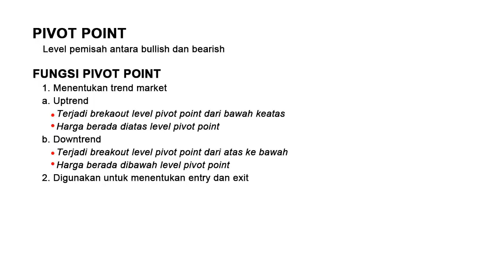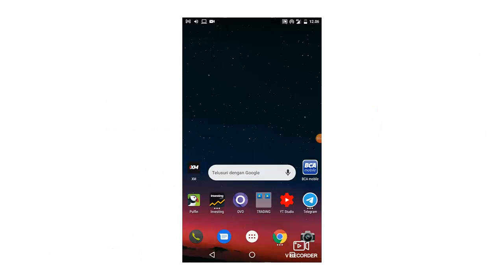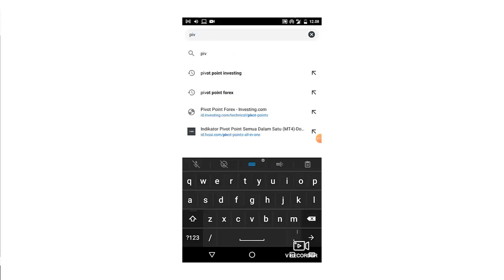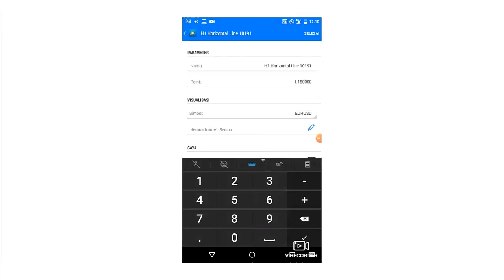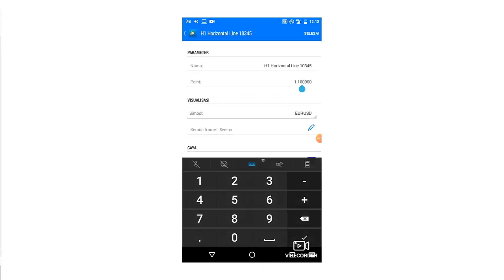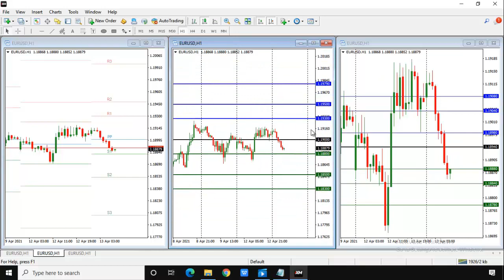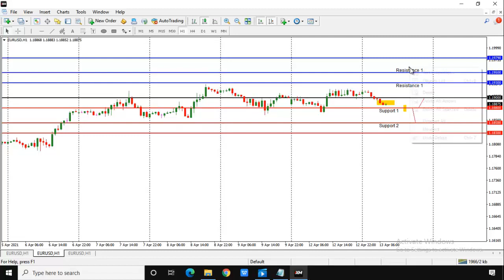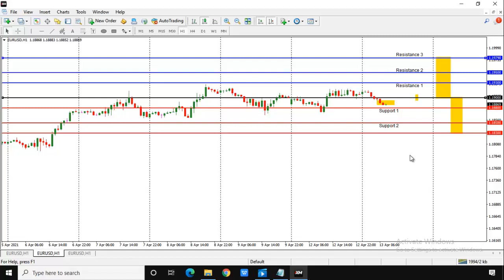Cara memasang pivot point di mt4 android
Episode kali ini kita akan jelaskan kepada anda semua cara memasang pivot point di mt4 android yang benar. Cara memasang pivot point di mt4 android berbeda dengan cara mamasang pivot point di mt4 pc, oleh sebab itu bagi anda semua yang masih pemula dan belum tahu cara memasang pivot point di mt4 android, silahkan simak penjelasan berikut ini hingga selesai.

Pivot point adalah indikator trading yang digunakan oleh trader profesional untuk menilai suatu pergerakan harga instrumen trading berada dalam sentimen yang naik (bullish) atau turun (bearish). Cara menghitung pivot point sangat mudah yaitu dengan cara menjumlahkan harga tertinggi, harga terendah dan harga penutupan periode sebelumnya dibagi dengan tiga, berikut adalah cara menentukan pivot point yang yang benar dan tepat.

Trading dengan pivot point memungkinkan anda mengindentifikasi level support dan resistance, sebab level support dan resistance dihitung berdasarkan nilai pivot point. Cara menggunakan pivot point sangat sedarhana yaitu apabila harga berada di atas pivot point mt4, maka trend yang sedang terjadi di pasar ialah uptrend. Sedangkan jika harga saat ini berada di bawah level pivot point, maka trend yang berlangsung saat ini ialah turun (downtrend).

Jika anda menggunakan mt4 di pc, saran kami sebaiknya gunakan indikator pivot point mt4, sehingga kita tidak pelu lagi menghitung pivot point secara manual. Simak penjelasan lengkap cara memasang pivot point di mt4 android ini hingga selesai, agar anda semua tahu pivot point hari ini. Kami ucapakan terima kasih banyak kepada anda semua yang telah menyaksikan tutorial cara memasang pivot point di mt4 android ini dari awal hingga selesai, semoga bermanfaat.